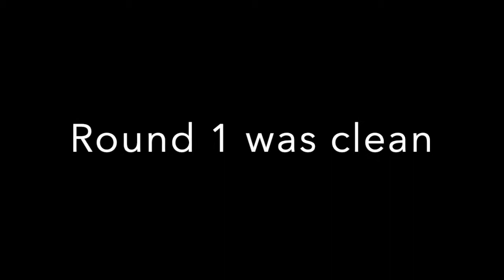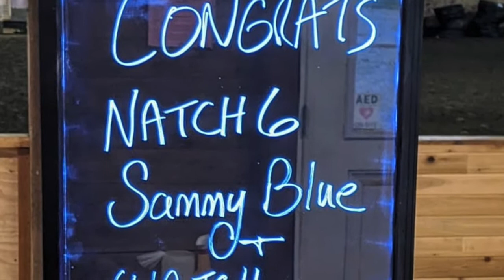Sammy Blue NATCH 6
SchaSam Agility Club
Inaugural Trial